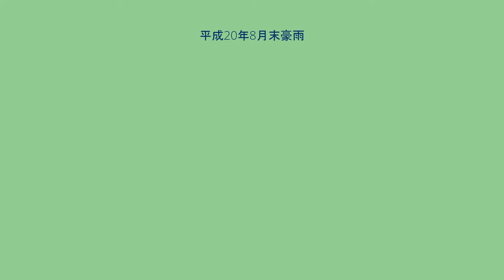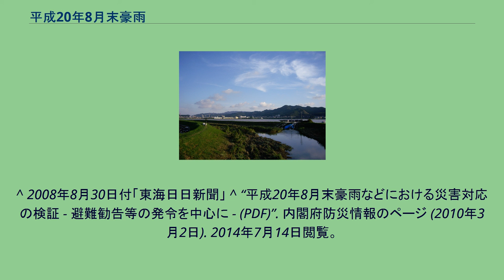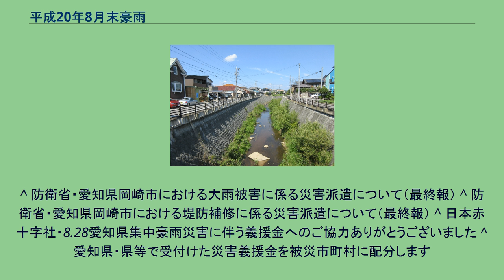平成20年8月末豪雨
平成20年8月末豪雨（へいせいにじゅうねんはちがつまつごうう）は、2008年（平成20年）8月26日から8月31日にかけて、日本の紀伊半島から関東地方までの太平洋岸を中心に襲った豪雨災害（水害）。
「平成20年8月末豪雨」という名称は、9月1日に気象庁が正式に命名した。
2008年8月26日に前線を伴った低気圧が九州地方の南部に接近。
これに伴って、翌27日にかけて西日本太平洋側を中心に南から暖かく湿った空気が流れ込んで大雨となった。
この低気圧は28日から31日にかけて日本の南の海上を進み、本州付近に停滞していた前線に向かって南から非常に湿った空気が流れ込み、大気の状態が非常に不安定となった。
この影響で、日本の広い範囲で短時間で非常に激しい雨が降った。
愛知県岡崎市では8月29日の1時から2時までの1時間の雨量が8月の観測史上1位を更新する146.5ミリに達したのをはじめ、1時間雨量の記録を更新した地点が21ヶ所を数えた。
期間降水量は、奈良県吉野郡上北山村の日出岳で475.0ミリを記録したほか、愛知県岡崎市でも447.5ミリを記録した。
消防庁の発表（2009年5月22日・第12報）によれば、被害は、北海道から山口県までの1都1道25県で広範に及んだ。
死者は愛知県の岡崎市と一宮市で計3人、負傷者は愛知県、埼玉県、千葉県、神奈川県で計7人。
住家被害は全壊6棟、半壊7棟、一部損壊41棟のほか、床上浸水3,106棟、床下浸水19,354棟。
都市部を直撃したため、浸水被害が非常に多かった。
がけ崩れも221ヶ所で発生した。
積乱雲による激しい雷雨となっていたため、各所で停電が相次いだ。
経済産業省の調べでは、それぞれの電気事業者管内で、東北電力で約18,300戸、東京電力で約18,300戸、中部電力で約29,900戸、中国電力で約22,000戸の停電があった。
愛知県では、8月28日から一部の地域で局地的な豪雨に見舞われた。
8月28日の日中には、豊橋市で豪雨を記録し、柳生川や内張川が氾濫し、182ヶ所の道路が冠水するなど被害を受けた。
1,141世帯に避難勧告が出された。
8月28日夜から8月29日の未明かけては、額田郡幸田町で広田川が約40mにわたって決壊し、169世帯に避難勧告が出されたほか、床下浸水64戸、床上浸水55戸の被害が出た。
また、26ヶ所で道路冠水し、田畑約210ヘクタールが水没した。
このほか、知立市でも214世帯に避難勧告が出された。
また、名古屋市では道路冠水などが相次ぎ、南区や千種区などで約36万世帯に避難勧告を出した。
28日22時50分から23時50分までの1時間降水量が120.0ミリを記録した一宮市では、日光川が氾濫し、280世帯に避難勧告が出された。
このほか、新聞配達員の男性が用水路に転落し、死亡している。
岡崎市 愛知県岡崎市では、8月29日1時から2時までの1時間降水量が146.5ミリを記録した。
この記録は気象庁観測史上7位、8月の降水量としては1位で（統計期間10年以上の地点に限る）、平年の8月一ヶ月分の降水量を上回った。
また、岡崎市設置の雨量計（中央総合公園に所在）では、152.5mmを記録した。
この結果、岡崎市内の広範囲で洪水が発生した。
29日2時10分、岡崎市は全市域（約14万世帯37万6千人）に避難勧告を出し、県を通じて自衛隊の派遣を要請した。
避難勧告は各地域の総代50人へ電話連絡により担当地域の全市民への通達を依頼し、その他、ケーブルテレビのミクスネットワークやラジオのエフエム岡崎を通じた発信を行った。
しかし、エフエム岡崎の知名度が低く普段から聴いているリスナーが限られていることもあったり、発生時刻が深夜だったため、総代から全市民への連絡は届くはずもなく、降水のピークだった1時台を過ぎて冠水していた道路を避難所まで向かう危険性などから、実際に避難所へ避難した人はたったの51人だった（市民の中には、翌日になって初めて避難勧告が出ていた事を知ったという者も多かった）。
市内では、伊賀川・更紗川・小呂川・前田川・鹿乗川・占部川・砂川・乙川の9つの河川が氾濫し、竜泉寺川にかかる三河橋が崩落した。
この雨による住宅被害は全壊4棟、半壊1棟、また床上浸水890棟、床下浸水1,610棟で、全体で2,500棟に達し、災害ごみも1,035tに達した。
また、被害者としては、29日5時...